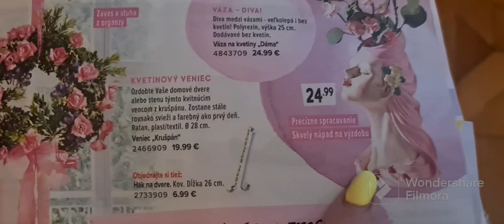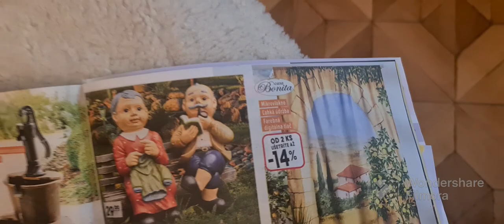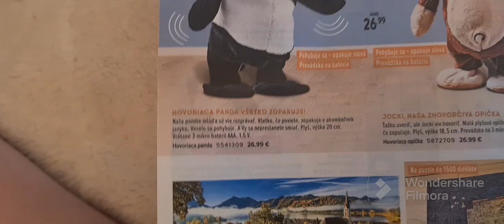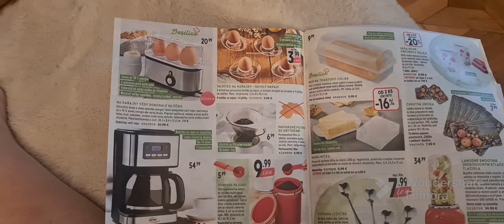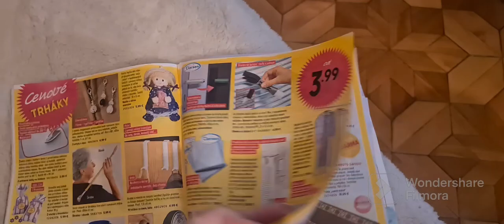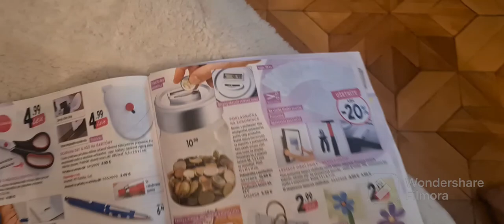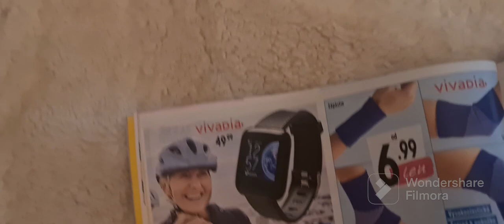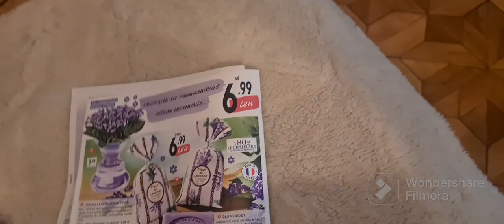26.7.-29.7.2023 Srnky, smradlavka. Časopis magnet. Včelička papá kukuricu.